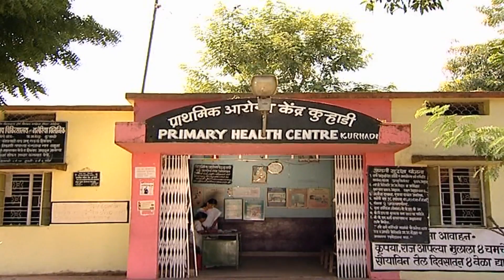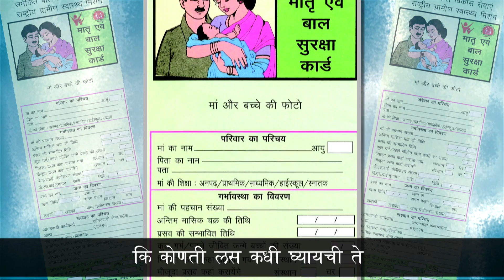HealthPhone™: Routine Immunization — Pawri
- Each year, over 1.4 million children die from diseases that are preventable with readily available vaccines. These diseases include measles, meningitis caused by Haemophilus influenzae type B (Hib), diphtheria, tetanus, pertussis (whooping cough), yellow fever, polio and hepatitis B. New vaccines against other illnesses, such as pneumonia and diarrhoea caused by rotavirus, have been developed and are now more widely used.

Children who are immunized are protected from these dangerous diseases, which can often lead to disability or death. All children have the right to this protection.

Every girl and boy needs to be fully immunized. Early protection is critical. The immunizations in the child's first year and into the second year are especially important. It is also essential that pregnant women are immunized against tetanus to protect themselves as well as their newborns.

Although there has been progress in the past years in immunizing children, in 2008 nearly 24 million children — almost 20% of children born each year — did not get the routine immunizations scheduled for the first year of life.

Parents or other caregivers need to know why immunization is important, the recommended immunization schedule, and where their children can be immunized. Parents or other caregivers need to know that it is safe to immunize a child who has a minor illness or a disability or is suffering from malnutrition.